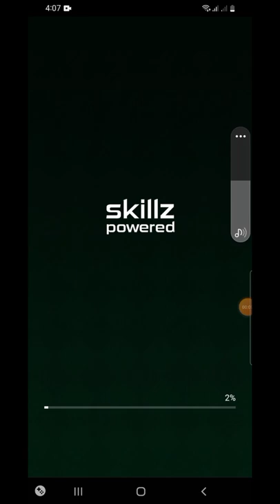I won 10z just playing solitaire part 16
Bumalik ako sa 10z dhil natalo ako.. dko nakuha ung iba kong panalo bago bumaba eheheh. Pero aliw pa din akong laruin to.